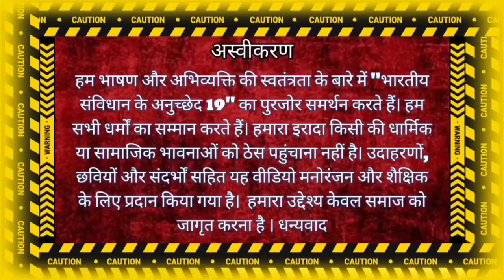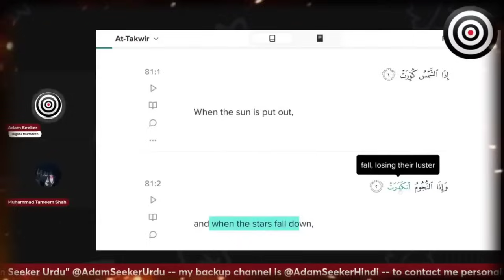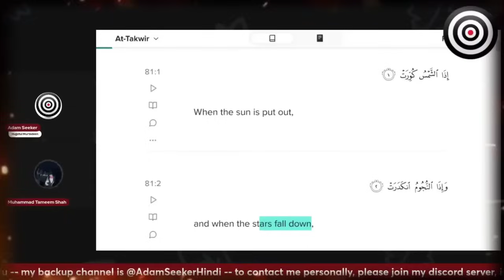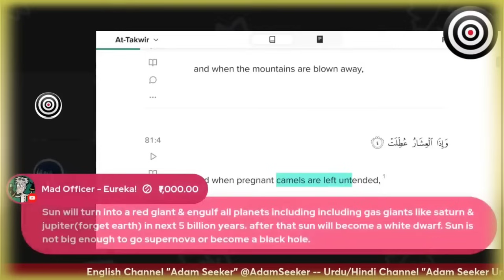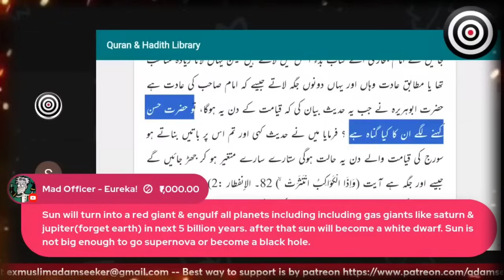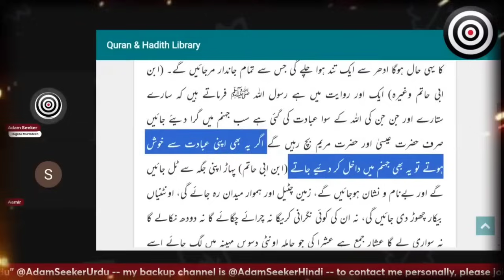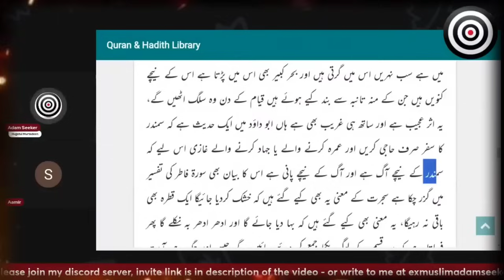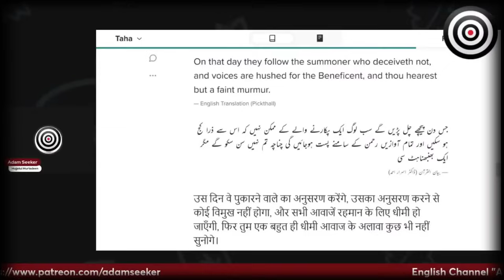Adam seeker Sajid Aamir अल्लाह के हुक्म पर सारी कायनात रुक जाएगी, Sahil & Deeni Bhai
🔶🔶Description : -

I am an Indian ex muslim Girl (Atheist) and activist. I left islam after knowing it's reality and bad teachings..I love to expose this religion and will continue untill it is reformed or destroyed.
Ex muslim World channel made for only to make people laugh like :- debate reactions, thug life debate, Exmuslim Debate Comedy, exmuslim Thug Life, Thug Life videos, Indian exmuslim and Many More.